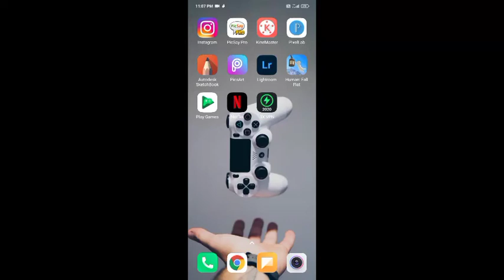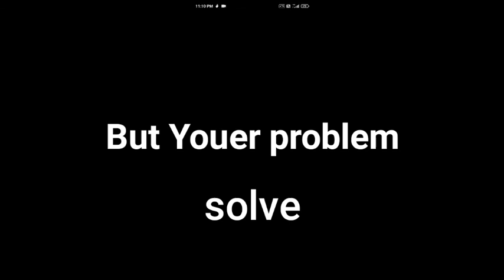Netflix Sing up Unable To Process Problem Slove👍